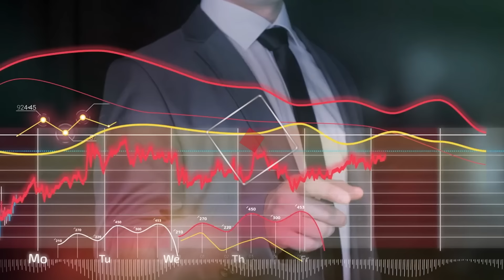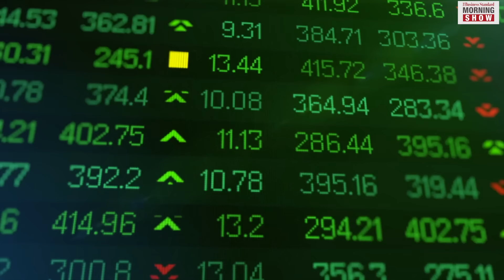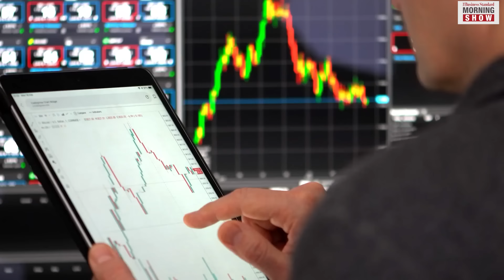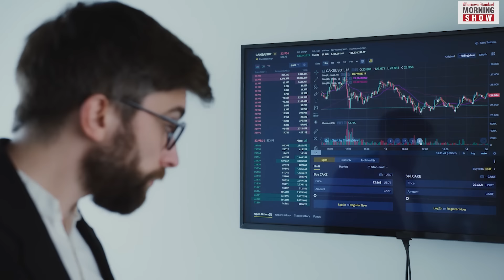EMs or DMs: Where will the money flow in 2024?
This year turned out to be good for the equity markets. The developed markets delivered up to 43% returns this year. As we enter 2024, will developed markets continue to attract investors’ money?